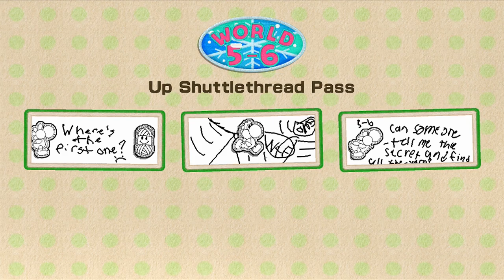Yoshi's Woolly World - Snowball Fight! - Part 27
Angled throws!
Welcome to our let's play of Yoshi's Woolly World for the Nintendo Wii U! In this episode we continue our adventure through Craft Island by going into World 5-5 A Little Light Snowfall! Join us on our adventure as we try to save our Yoshi brethren from the evil Kamek! What types of challenges will we encounter this episode?! Watch to find out!